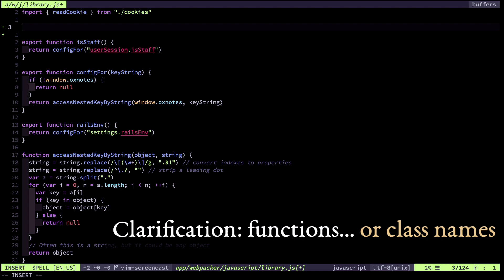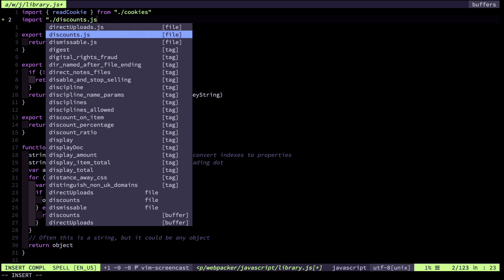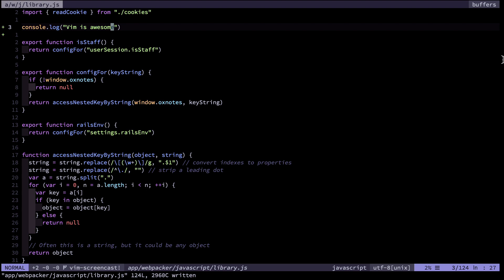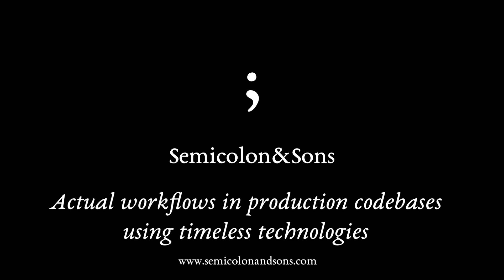Vim Autocomplete Mini-Overview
I demonstrate six ways of doing autocomplete in Vim: based on strings in the current buffer, functions in the codebase (using Universal Ctags), file names in your project, full lines in the buffer, dictionary words, and - last-but-not-least - any class/constant/function in your codebase using the Language Server Protocol (LSP).